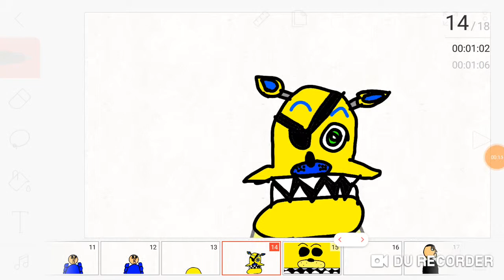Fnaf all jumps scares